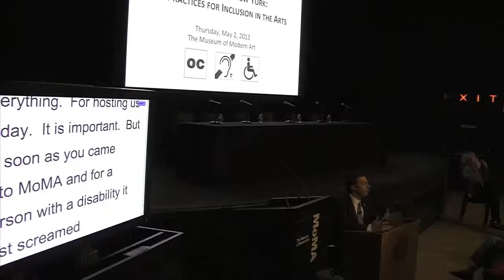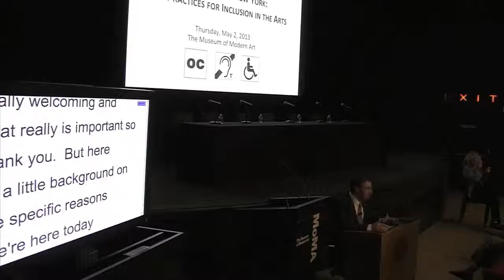Project Access New York: Afternoon Greetings (CC & Audio Described)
NOTE: THIS VIDEO HAS AN AUDIO DESCRIBED INTRODUCTION AND THE REST OF THE VIDEO IS CLOSED CAPTIONED.
Introduction to the afternoon session of the symposium Project Access New York: Best Practices for Inclusion in the Arts, May 2, 2013, Museum of Modern Art. Speakers:
Kate Levin, Commissioner, New York City Department of Cultural Affairs, Victor Calise, Commissioner of the Mayor's Office for People with Disabilities.